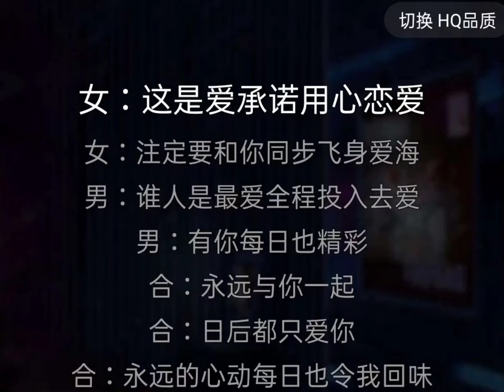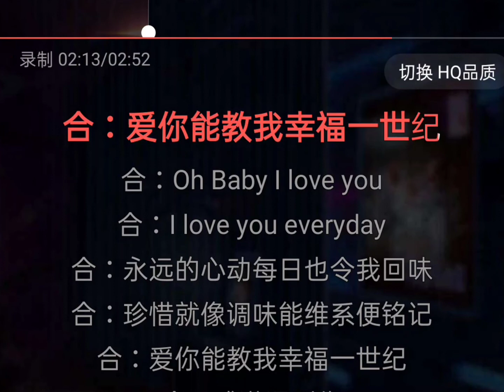[ Beat Chuẩn ] Cảm Kích Gặp Được Người - Huỳnh Tông Trạch & Hồ Hạnh Nhi Karaoke